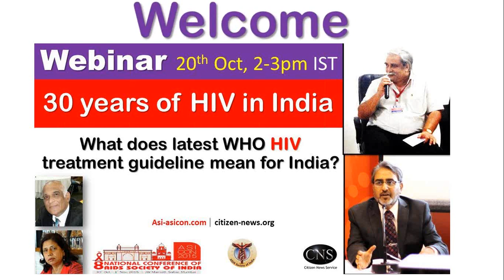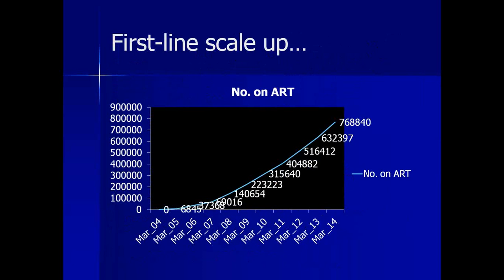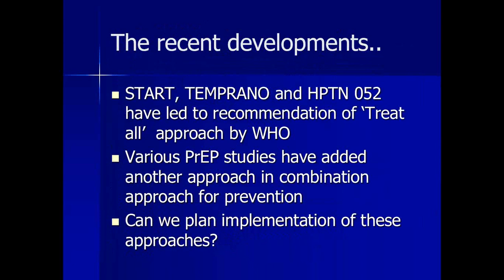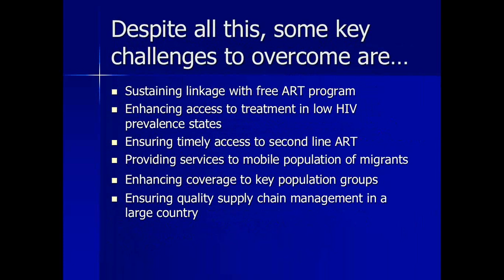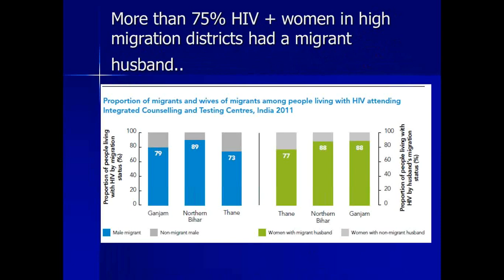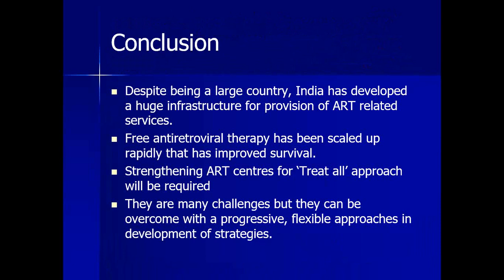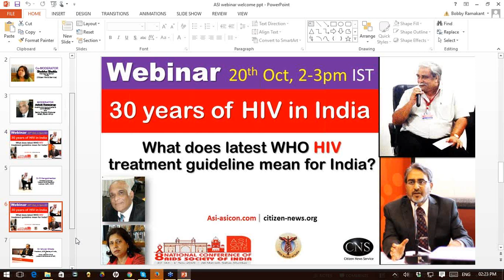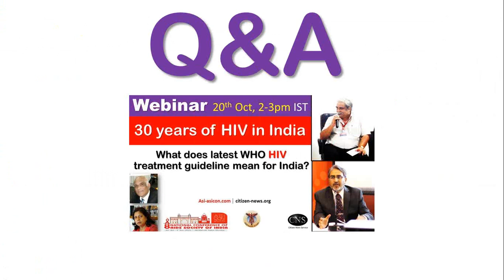[Webinar] 30 years of HIV in India: What does latest WHO HIV guideline mean for us?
This is a webinar recording dated 20th October 2015: 30 years of HIV in India | What does new WHO HIV guideline mean for us?

The WHO has released its latest guideline on when to begin antiretroviral therapy (ART), on using PrEP (Pre-Exposure Prophylaxis), for instance.

ASICON 2015: The next National Conference of AIDS Society of India (ASI) - ASICON 2015 - is taking place in Mumbai (30th October-1st November 2015). Few ASI leaders have been involved with very early stages when HIV got diagnosed in India.

Moderator: Ashok Ramsarup, noted award-winning commentator and senior radio programme producer, South African Broadcasting Corporation (SABC)

* Dr R Gangakhedkar, Director-in-charge, National AIDS Research Institute (Indian Council of Medical Research - ICMR), Pune

* Dr Ishwar Gilada, President, AIDS Society of India (ASI) and Chair of 2015 National Conference of ASI (ASICON 2015) Mumbai